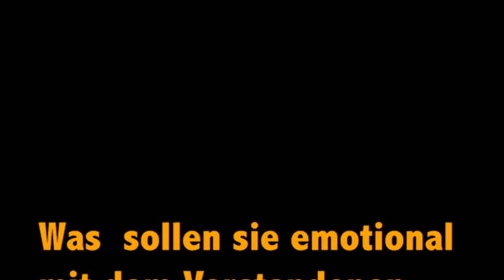Ambiente oder Inhalt, das ist hier die Frage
Wäre das Umfeld einer Rede völlig egal, wäre unsere ehemalige Verteidigungsministerin Christine Lamprecht, eventuell noch auf dem Ministersessel. Dass aber der Versprecher mit der „Kriegserklärung gegenüber Russland“ von unserer Außenministerin Annalena baerbock keine schwerwiegenderen Folgen hatte, ist großes Glück. Zählt also der Inhalt weniger, als das Ambiente? Auf diese zentrale Frage gibt es in diesem kurzen video Antwort und zu beiden Themenfeldern ein paar hilfreiche Tipps.

Hier die im Video versprochenen Fragen zur inhaltlichen Vorbereitung:
Als erstes ist zu empfehlen, sich bei der inhaltlichen Vorbereitung mit den grundlegenden fünf  „Was-Fragen“ auseinanderzusetzen:

Was will ich sagen?
Was sollen die Empfänger unbedingt verstehen?
Was sollen Sie emotional mit dem Verstandenen verbinden?
Was werden die Empfänger davon haben?
Was will ich final davon haben, dass ich es mitgeteilt habe?

Wenn Du diese grundlegenden Fragen beantwortet hast, wird empfohlen, sich darüber hinaus mit folgenden weiteren Details zu befassen:

1. Woran haben die Empfänger vermutlich ein besonderes Interesse?
2. Was sind die Kernprobleme und –aufgaben von ihnen?
3. Inwieweit könnte Ihnen speziell der Inhalt meines Vortrages helfen, diese Probleme und Aufgaben erfolgreich zu lösen?
4. An welchen Stellen beziehungsweise in welchen Themenfeldern haben die Empfänger möglicherweise besondere Empfindlichkeiten, welche Abneigungen liegen vor?
5. Wo ist mit Widerständen zu rechnen?
6. Wie kann ich mit diesen Widerständen bestmöglich umgehen?
7. Inwieweit könnte es einen gemeinsamen Nenner geben, der alle Teilnehmer in irgendeiner Form miteinander verbindet, eine Art Commone Sense?
8. Was ist der Gemeinsame Nenner zwischen den Empfängern und mir und in welcher Form kann ich diesen Gemeinsamen Nenner zum Gegenstand meiner Betrachtung machen? Ein kleiner Hinweis dazu am Rande: Es muss irgendeine Gemeinsamkeit zwischen den Teilnehmern Ihrer Veranstaltung und Ihnen sowie dem von Ihnen vertretenen Inhalt geben, sonst hätte man Sie nicht als Referenten eingeladen oder die Teilnehmer hätten sich nicht zu Ihrer Veranstaltung angemeldet.
9. Welches Bedürfnis kann ich mit den Inhalten meines Vortrages bei meinen Empfängern befriedigen?
(und weitere)

Dies alles sind Fragen, die aus der perspektive der Teilnehmer gestellt sind und Dich dabei unterstützen werden, eine hohe Rezipientenadäquanz zu erreichen. Will sagen eine veranstaltung zu organisieren oder einen vortrag zu halten, in der beziehungsweise dem sich die Teilnehmer vielfältig wiederfinden also identifizieren können und deshalb auch umfänglich angesprochen und bewegt fühlen. Wir nennen das die „Externen Daten vorbereiten“. Wobei die letzten vier dieser Fragen tendenziell schon die „Internen Daten“ tangieren also jene Aspekte, die aus der Perspektive des „Senders“ oder Veranstalters zu betrachten sind.

Zur gründlichen und umfassenden Vorbereitung der „Internen Daten“ empfehlen sich unter anderem die folgenden Fragen:

1. Was unterscheidet meine Inhalte von dem der anderen Anbieter oder Referenten?
2. Wo liegen die fünf wichtigen Qualitäten meiner Aussagen?
3. Welche überraschenden Momente beinhaltet mein Vortrag?
4. An welchen Stellen der Dramaturgie werde ich diese überraschenden Momente am besten zum Besten geben?
5. Was sind meine persönlichen Stärken, die ich im Augenblick der Begegnung in die Waagschale werfen kann?
6. In welcher persönlichen Verfassung will ich den Vortrag halten?
7. Was kann ich tun, um diese persönliche Verfassung oder meine Gemütslage für die Teilnehmer deutlich zu machen?
8. Wie viel Spaß macht die präsentation der vorbereiteten Inhalte, wie sehr mag ich das von mir zu präsentierenden Inhalte?
9. Wie sympathisch sind mir die Menschen, denen ich voraussichtlich begegnen werde?
(und weitere)

Das und noch viel nützlichen content mehr findest Du in meinem Buch Das Keymotion-Prinzip